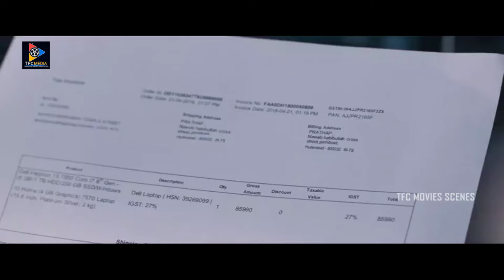Dulquer Salman Selling Fake Laptops Interesting Scene || TFC Movie Scenes